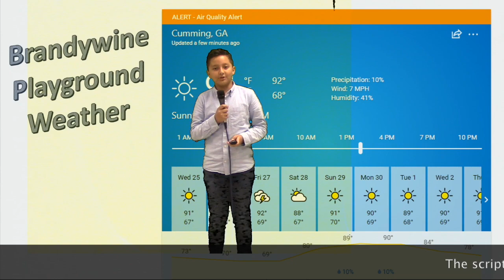Morning News 10-10